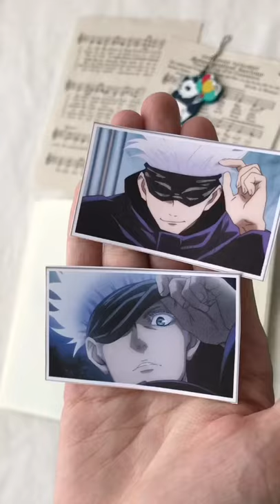Anime Journal with Me Seiyuu series 14: Nakamura Yuuichi Pt.01 | Gojo Satoru & Hawks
lost in paradise (Jujutsu Kaisen but is it okay if it's lofi hiphop?) -

Anime characters that are voiced by Nakamura Yuuichi
- Gojo Satoru from Jujutsu Kaisen
- Hawks from My Hero Academia

If you would like to see more seiyuu series, you can suggest your favorite seiyuu to me at the comment section down below. 😊